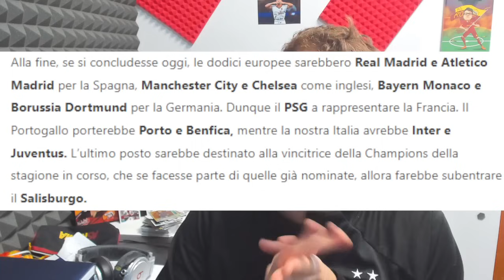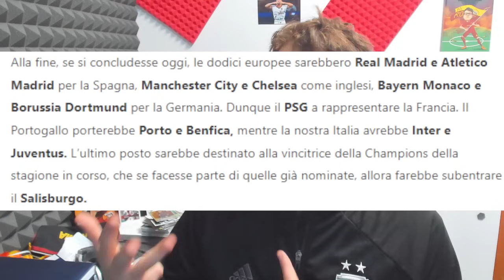E' TUTTO VERO!! L'INTER E' QUALIFICATA AL MONDIALE PER CLUB CON UNA FRA JUVE, MILAN E NAPOLI!!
L'Inter è qualificata al Mondiale per Club! Con lei una fra Juventus, Milan e Napoli! - Sickwolf